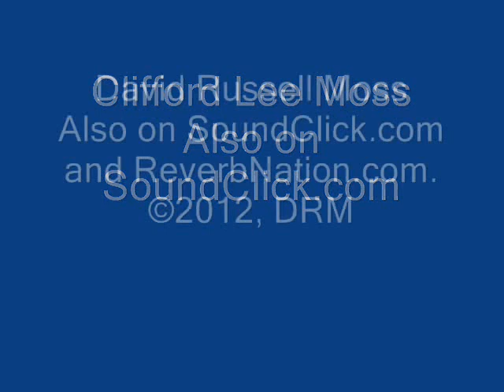Georgia on My Mind (cover) by Clifford Lee Moss & David Russell Moss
My brother Clifford Lee Moss and Steve Wright, are the two people that got me started in music. ❤
I write, perform and produce all the music you hear on my YouTube. I also perform music from other artist as a cover. I hope you enjoy my music A / V's. Thanks for listening*  DRM.